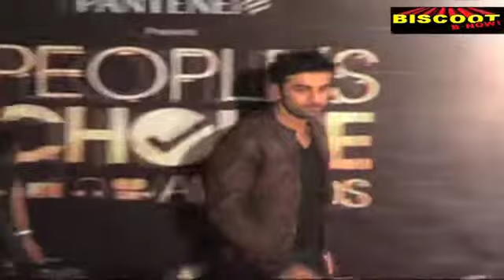Why Ranibir thinks he can beat Hrithik!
Wondering why Ranbir thought of releasing his film on the same date as Hrithik? Find out in this video